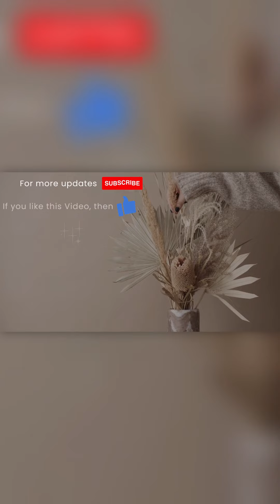Daily Vlog #1 | ব্যাঙ্গালোরের রাস্তায় বেরিয়ে কি হলো দেখুন!!